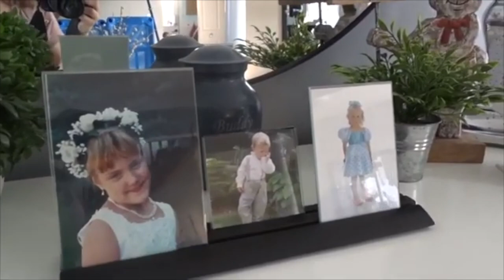Spring Mantle Decorating Ideas | Spring Decorate With Me | Home Decorating Ideas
In todays video I am sharing several ways you can decorate your mantel or a shelf for Spring.

Let’s Connect

My Channels

Or